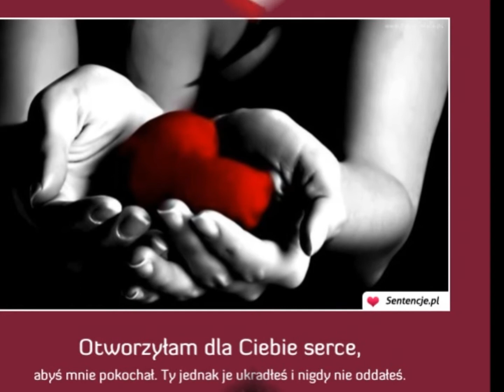ܓܓ ¤ۣۜ❀¤ჱܓܓAndrzej Piaseczny - Śniadanie do łóżka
W otwarte okno wskoczę nad ranem
 Tuż obok się położę nim wstaniesz
 Duszy stałość skradnę całą
 Ty dostaniesz do łóżka podane

 Nowe życie na śniadanie
 Pozwól że Cię nim nakarmię
 Szczęściem nie bój się na kruszyć
 Wypełnijmy nim poduszki

 W otwarte okno wpuszczę promienie
 Niech wreszcie nas do końca ogrzeją
 Wśród owoców otwórz oczy
 Już się śmiejesz dostaniesz ode mnie

 Wypełnijmy nim poduszki

 Wypełnijmy nim poduszki

 Na śniadanie wprost do łóżka...